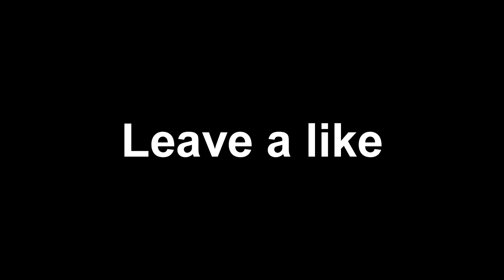World At War is still AMAZING !!!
i went back to one of my favourite cod games and tried to do a live commentary for you guys , if you like this new style of content from me then leave a like and let me know other games you would like to see from the channel . have a great rest of your day and enjoy the video .

Thanks for visiting one of my videos , i aim to bring the best content i can but sometimes stuff happens . I am trying to stream and upload videos at the same time all on my own and sometimes i struggle so if a video is not appealing to you then i am sorry .